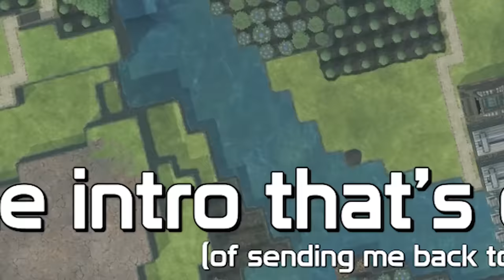The REAL reason I expelled the contaminated beavers in Timberborn...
Timberborners return for season 7 episode 8!!

LINKS!